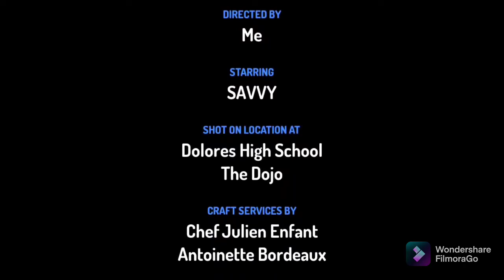Instrumental Vapor Trap Beat